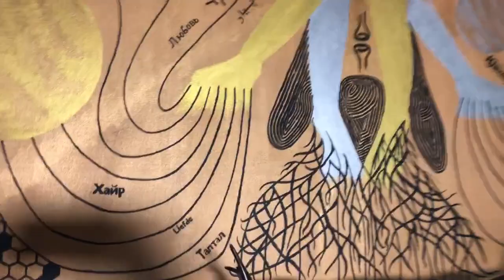"Explorando el Cosmos del Amor: Pintando la Huella del Universo en Todos los Idiomas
"Pintando el Amor: Un Viaje Cósmico a Través de Todas las Lenguas del Universo"
"Lienzo del Amor Global: Descubre la Huella del Universo en 24 Idiomas"
"Arte Universal: Capturando la Esencia del Todo Universo con Amor Multicultural"
"Explorando el Cosmos del Amor: 24 Idiomas, 1 Lienzo Infinito"
"Pinturas Celestiales: La Magia del Amor en Cada Pincelada y en Todos los Idiomas"
"Conexión Multilingüe: Pintando la Huella del Universo con el Amor de Todas las Culturas"
"Lienzo del Alma: Un Viaje Artístico por el Universo de las Palabras de Amor"
"Amor en 24 Formas: Pintando la Historia del Universo en Cada Idioma"
"Arte Global: La Universalidad del Amor Plasmada en un Lienzo Multicultural"
"Pintando Emociones: La Travesía del Amor a Través de las Diversas Voces del Universo"
"Lenguajes del Amor: Un Lienzo que Habla en 24 Idiomas Universales"
"Viaje Artístico Multilingüe: La Huella del Universo en un Lienzo de Amor"
"Expresiones Cósmicas: Pintando el Todo Universo con la Paleta de Amor de Todas las Culturas"
"Amor Traducido: Un Lienzo que Habla el Idioma de la Universalidad"
"Pinturas del Alma: Descifrando el Lenguaje del Universo a Través del Amor Multicultural"
"Lienzo Infinito: La Belleza del Universo Revelada en Palabras de Amor en 24 Idiomas"
"Amor Multidimensional: Pintando la Huella del Universo en un Lienzo de Emociones Globales"
"Pinceladas Universales: La Magia del Amor en Cada Rincón del Cosmos"
"Conectando Corazones: Pintando el Universo con el Amor de Todas las Lenguas"
"Caleidoscopio de Amor: Un Viaje Visual por la Huella del Todo Universo en 24 Idiomas"
"Pintando el Cosmos del Amor: Un Lienzo que Habla en Todos los Idiomas"
"Colores del Universo: La Vibrante Paleta del Amor en 24 Tonos Lingüísticos"
"Arte Interplanetario: La Esencia del Universo Capturada en Palabras de Amor Globales"
"Lienzo Multicultural: Explorando la Trascendencia del Amor a Través de las Lenguas Universales"